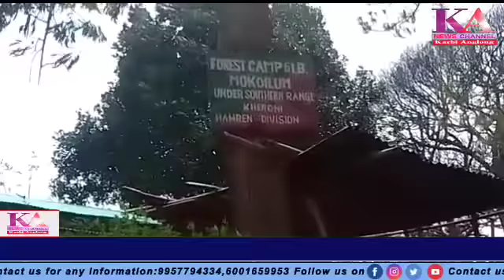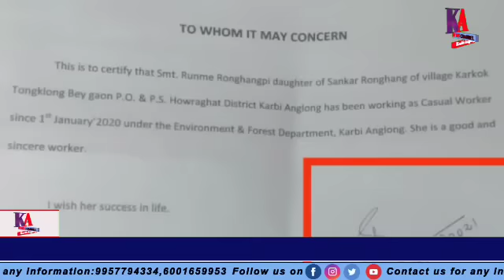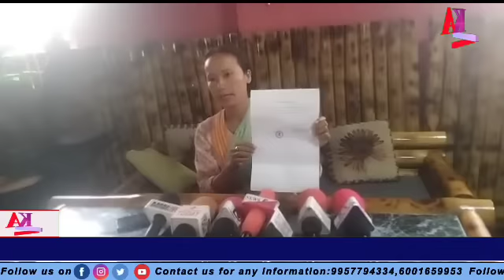PUTHOT FOREST DEPARTMENT ALAMKI KEKLANGTHU 29/3/2023